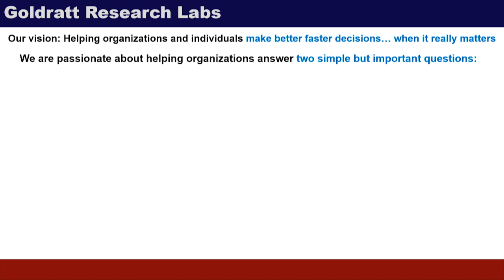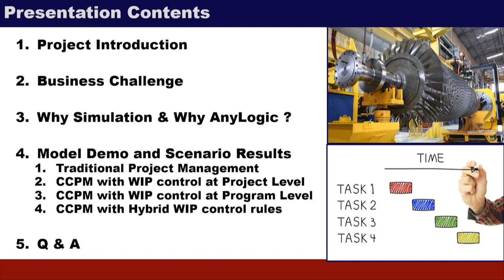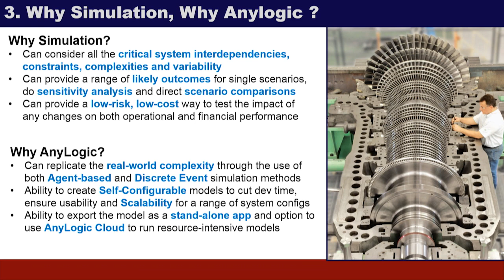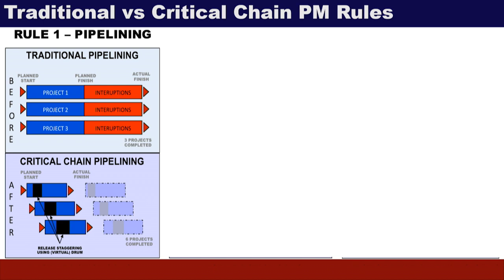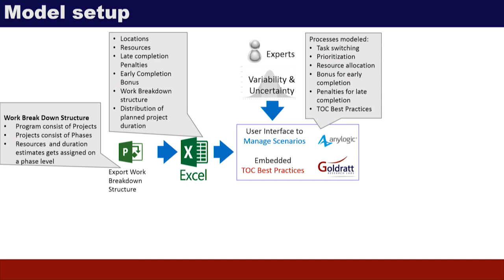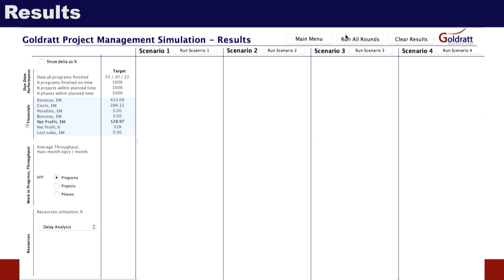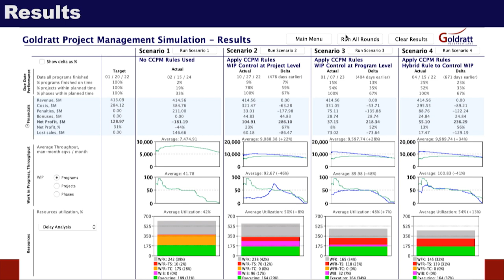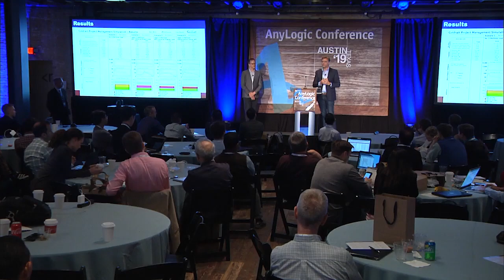Using a Project Portfolio Digital Twin at Gas Turbine Manufacture - Dr AlanBarnard & Jaco-Ben Vosloo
In this keynote by Dr. Alan Barnard (CEO Goldratt Research Labs) and JacoBen Vosloo (VP Simulation Goldratt Research Labs), they share the development of a "Self-Configurable" Project Management Digital Twin Simulation.

The Gas Turbine case study they presented, shows how this Projects Digital Twin can be used to accurately predict the likely operational and financial outcome of a portfolio of programs and projects if traditional project management rules are used and how much better the system can perform if they apply best Project Management practices from Theory of Constraints and Agile.